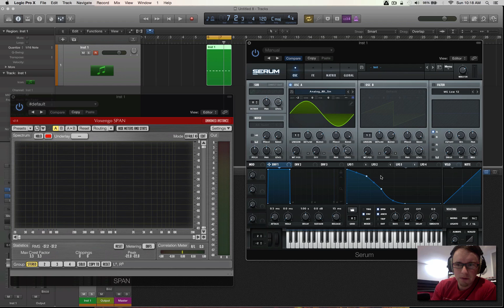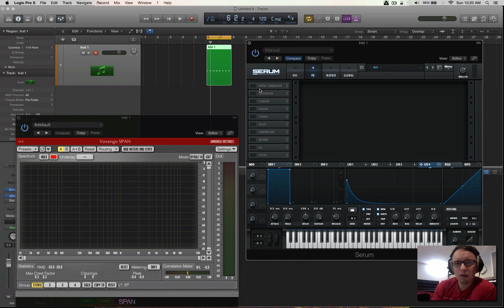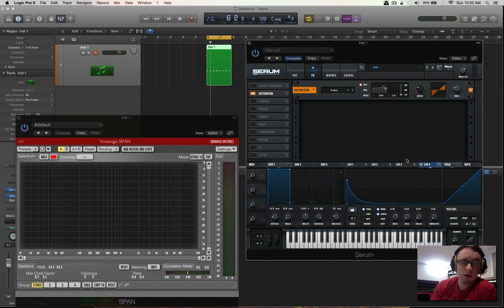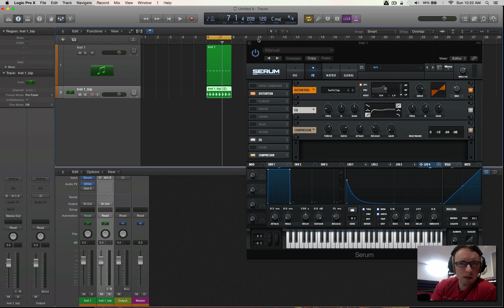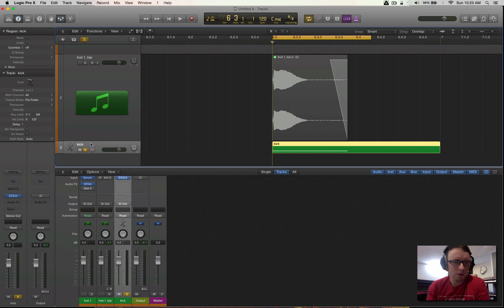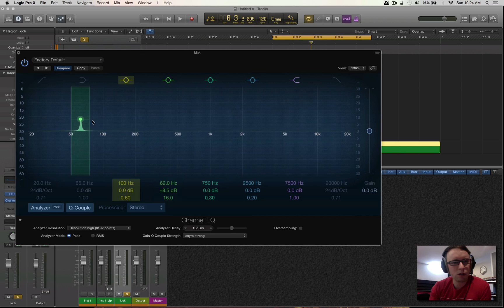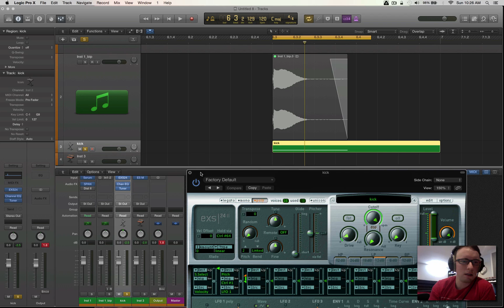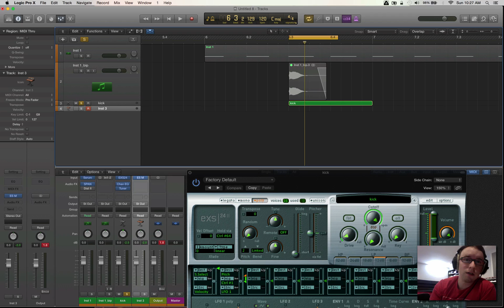Kick Drum Synthesis and Sound Design using Xfer Serum and Resampling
describes steps to creating custom kick drums using simple synthesis methods. Here, he is using Serum and a resampling technique (including tuning the kick drum to the key of your song), but these concepts can translate to any capable synths or software. Enjoy!